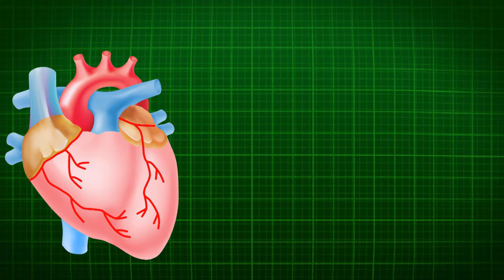Heart Beats, ECG, Heart, Cardiac| Kyrillos Refaat